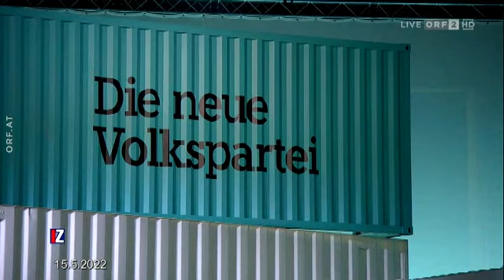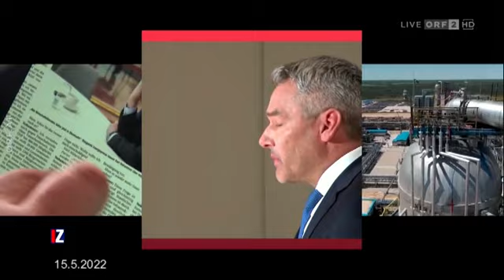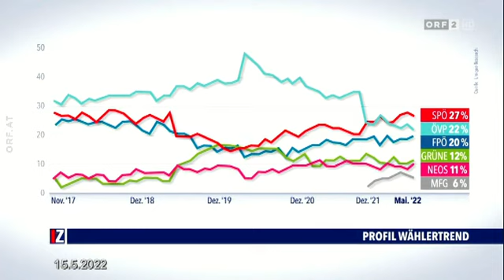Das Ende der Ära Kurz - ÖVP zwischen Krise und Aufbruch Im Zentrum (ORF)15.5.22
Das Ende der Ära Kurz - ÖVP zwischen Krise und Aufbruch Im Zentrum (ORF)15.5.22 . Bundeskanzler Karl Nehammer ist zum ÖVP-Bundesparteiobmann gewählt worden. Damit ist auch formell der Schlusspunkt hinter die Ära von Sebastian Kurz gesetzt. Mit einer Grundsatzrede am Parteitag in Graz will Nehammer eine Aufbruchsstimmung erzeugen. Doch angesichts von Rücktritten, U-Ausschuss und Inseratenaffäre in Vorarlberg ist er zunächst als Krisenmanager in der eigenen Partei gefordert. Darüber diskutieren mit Claudia Reiterer: Laura Sachslehner,  Franz Fischler, Fritz Plasser, und  Eva Linsinger.